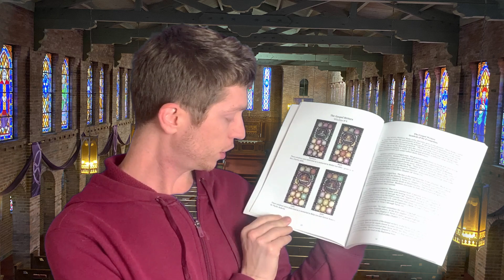"Come with the Light & Reveal" episode 4, 3/22/23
Join Jesse Boone as he walks you through the story of The Gospel Writers. Symbols of the Evangelists. These beautiful stained glass windows are nationally recognized for their beauty and craftsmanship. These windows were dedicated as a memorials to Walter Lee Aldis, Betty Lee & Harold Roberts.